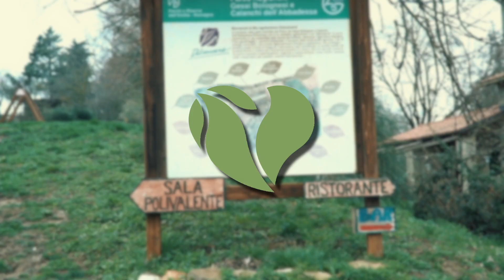I nostri Miniature Horse Mario e Speranza tornano a casa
Anche Mario e Speranza sono stati trasferiti nella nuova fattoria e sono qui con noi.
Tutte le mattine, prima di andare a scuola, i miei figli gli portano delle carote e ogni pomeriggio possono trascorrervi assieme molto tempo.
Rispetto a prima possiamo dedicargli più attenzione e questo ci riempie di gioia.
Di cosa parleremo nel prossimo video? Di api! Quindi non mancate!

00:20 – MARIO E SPERANZA
01:15 – TRASFERIMENTO IN FATTORIA
03:04 – NEL PROSSIMO VIDEO PARLEREMO DI API